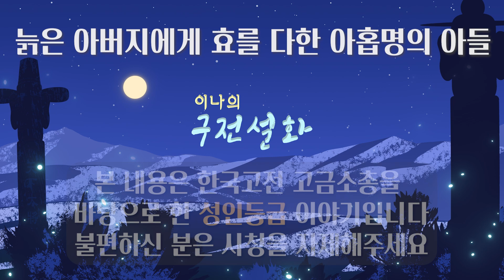늙은 아버지에게 효를 다한 아홉명의 아들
옛날 우리나라 선조들의 재미있는 민담설화